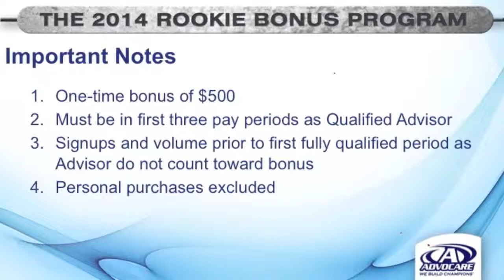2014 Rookie Bonus Program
Guided by our prestigious AdvoCare Scientific and Medical Advisory Board, we offer only the highest quality ingredients and standardized herbal extracts for best absorption, well balanced nutrition and consistent results. Our products are regularly tested for purity and potency, and many are routinely tested as part of the most comprehensive banned substance certification program for dietary supplements in the world. AdvoCare products are formulated with the highest regard for safety and efficacy.